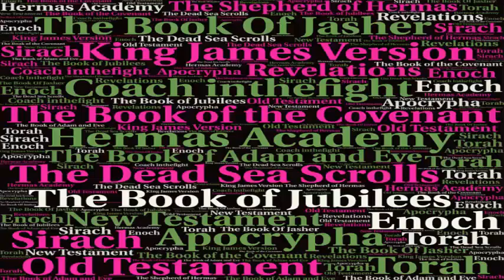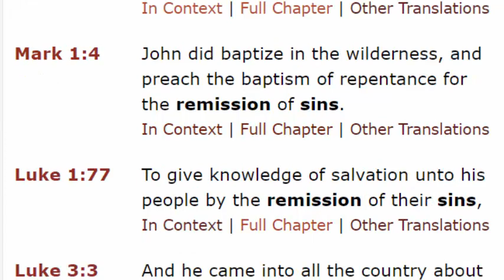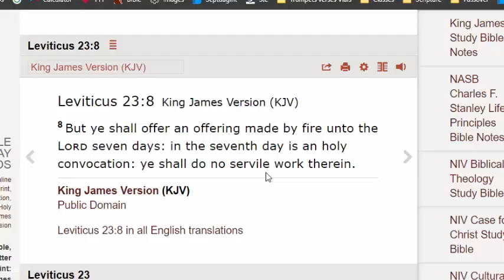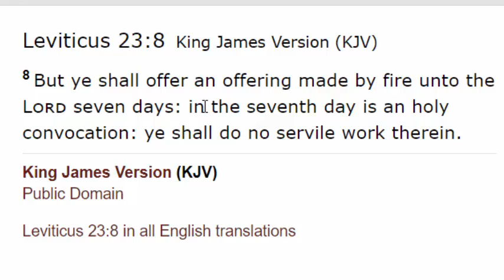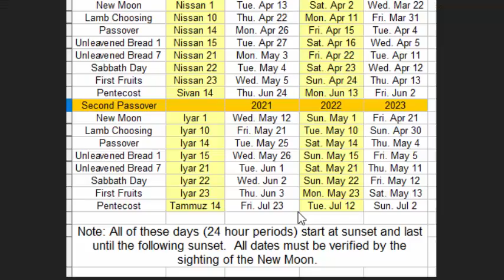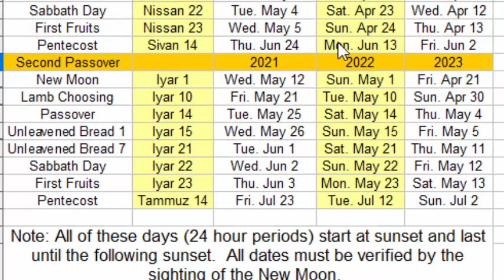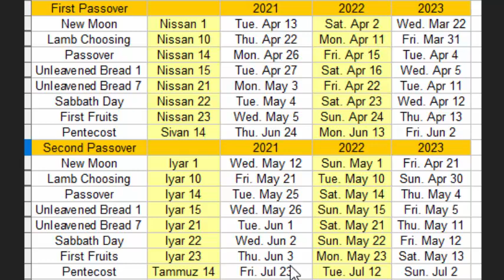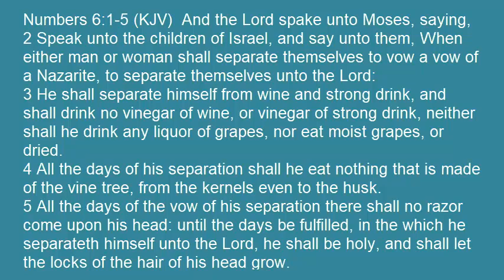June 2nd 2021 Party Time Last Day of Unleavened Bread 2nd Passover Holy Convocation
June 2nd 2021 is the date of a Holy Convocation for those celebrating the Feast of Passover during the second month in 2021. That is the last day of the Festival of unleavened bread.

we also talked about baptism and the Vow of the Nazarite.